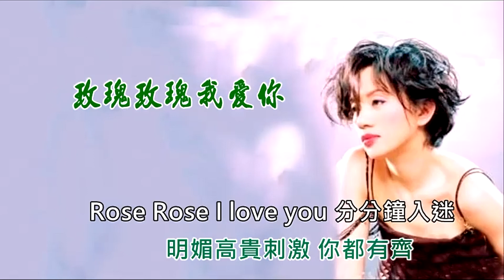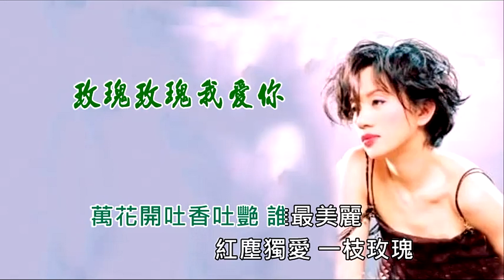玫瑰玫瑰我愛你-梅艷芳 (主唱) KARAOKE